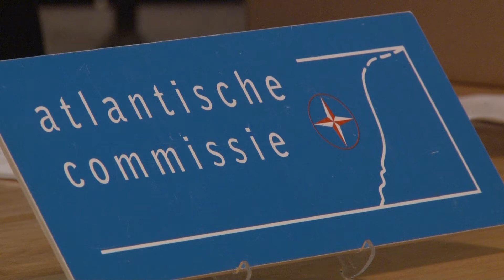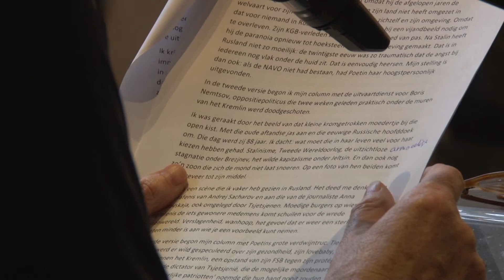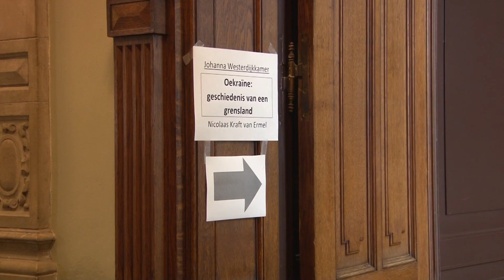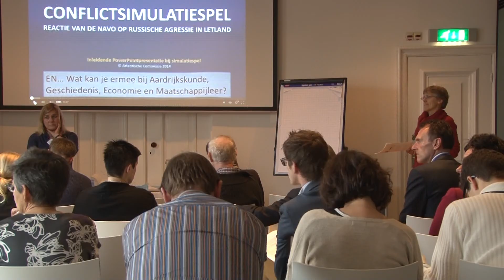Onderwijsconferentie 2015: 'Het voormalige Oostblok en Rusland'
Op woensdag 18 maart 2015 organiseerde de Atlantische Commissie haar jaarlijkse onderwijsconferentie in het Academiegebouw in Utrecht. Het thema dit jaar was 'Het voormalige Oostblok en Rusland. Perspectieven op het post-Koude Oorlog tijdperk'

De conferentie bestond uit een ochtend- en middaggedeelte. In de ochtend stonden drie plenaire lezingen op het programma, waarbij de perspectieven van Rusland, Oost-Europa en Amerika op het post-Koude Oorlog tijdperk en de huidige crisis in Oekraïne aan bod kwamen.

Het middagprogramma bestond uit workshops over thema’s als de Europese afhankelijkheid van Russisch gas en de contemporaine geschiedenis van Oekraïne.